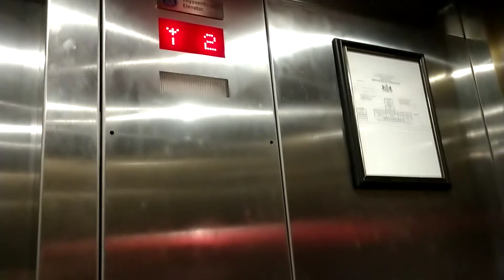For DieselDucy: ThyssenKrupp Hydraulic Elevator at Former GrandLux Cafe KOP Mall King Of Prussia PA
Awesome. This was located in the former Bertolini's restaurant space which had a Schindler MT from 1995. Bertolini's closed in 2010. Grand Lux Cafe closed in 2022.